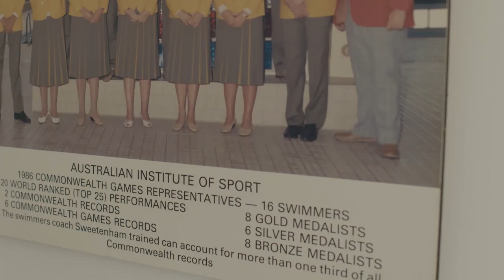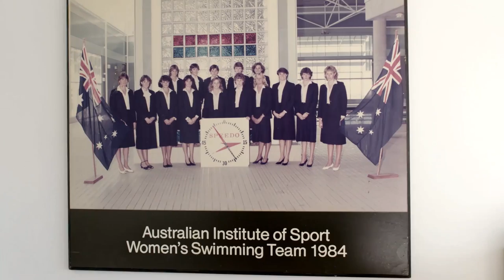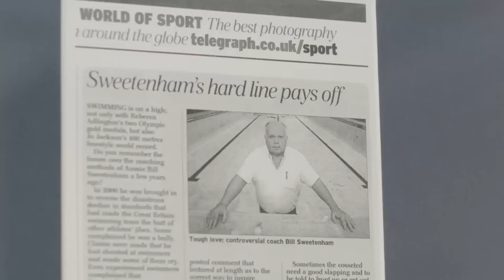3M Innovation Improving Every Life. The Coach: Bill Sweetenham.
This is the second story in our humanising health care stories. Bill Sweetenham has served as Head Coach of national swimming teams at 5 Olympic Games for 3 different countries. He has coached 27 medallists at the Olympic Games and World Championships including 9 world record holders. He considered an Australian national treasure.

Back in 1983, Bill was involved in a near fatal accident leaving him with horrific injuries. This defining moment and his recovery process transformed him as a coach and as the person he is today.

This is Bill’s wonderful journey.